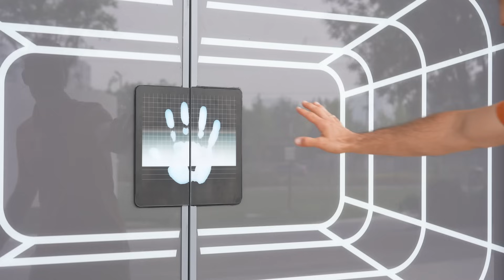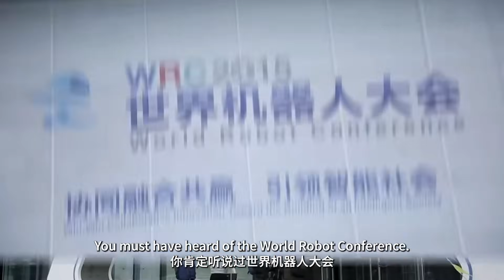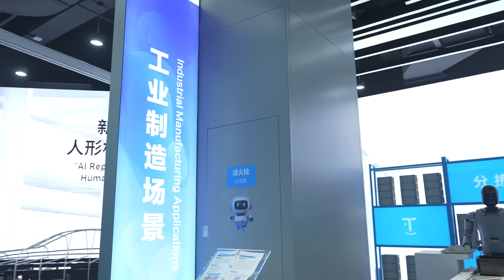Robotics Park in Beijing's Yizhuang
Curious about what "everyday life in the future" looks like? Head to the Industrial Robotics Park in Beijing's Yizhuang! Here, four-legged robots race to deliver parcels, pick up breakfast, and even beg for treats with adorable gestures. A bionic golden Arowana glides through an aquarium while monitoring water quality. Coffee robots brew fresh cups on the spot, filling the air with a rich aroma. You can even challenge a Go-playing robot anytime! And don't be surprised if the "cat" or "waiter" you meet turns out to be AI-powered. This is not just a tech showcase—it's a rehearsal for tomorrow's daily life. From factories to homes, robots are quietly reshaping everything.
Follow PaTh and open the door to smart living!